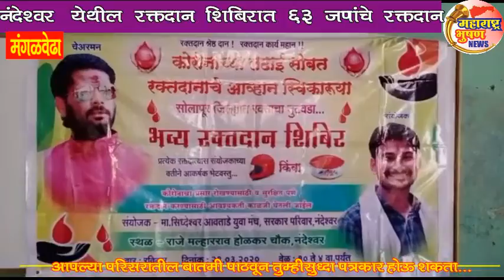मंगळवेढा- नंदेश्वर येथिल रक्तदान शिबिरात 63 जणांचे रक्तदान